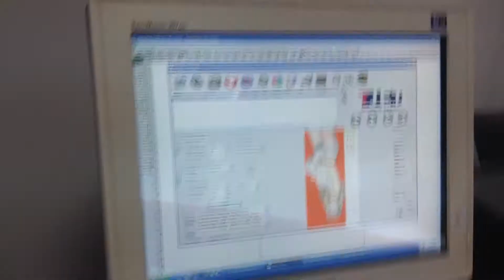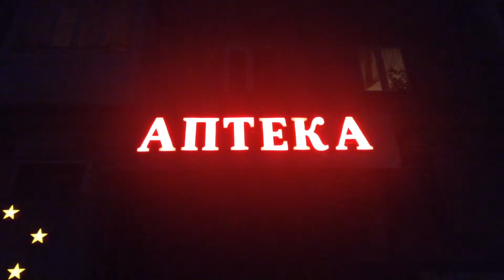ПринтМастер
РЕКЛАМА И ПОЛИГРАФИЯ В ТОРЕЗЕ
Рекламное агентство ПринтМастер
Производим все виды наружной рекламы.
Печать полиграфической продукции.
Мы находимся: г. Торез м-он 2, д. № 21.

РЕЖИМ РАБОТЫ:
10.00 до 16.00
суббота и воскресенье - выходные